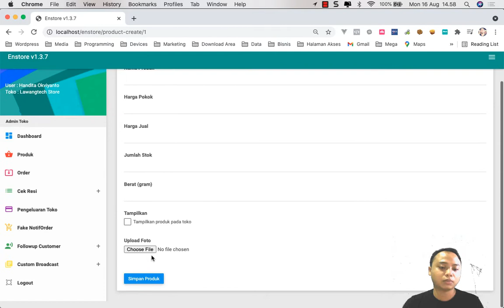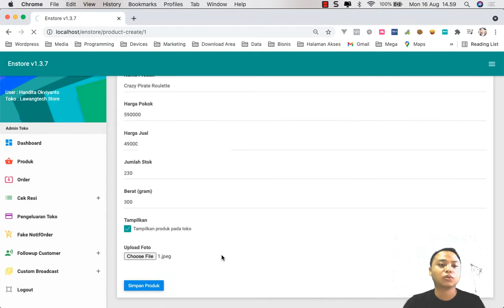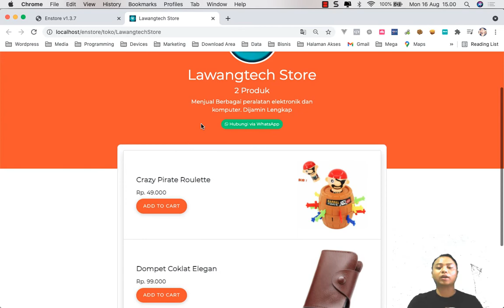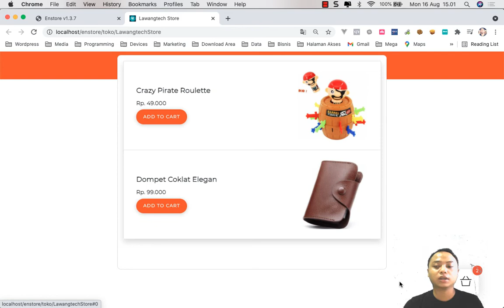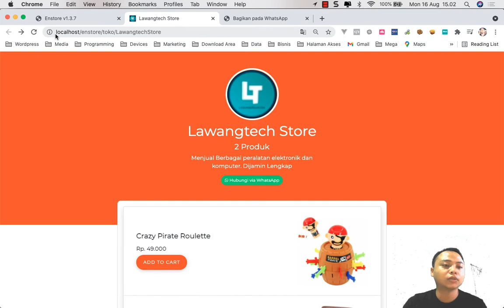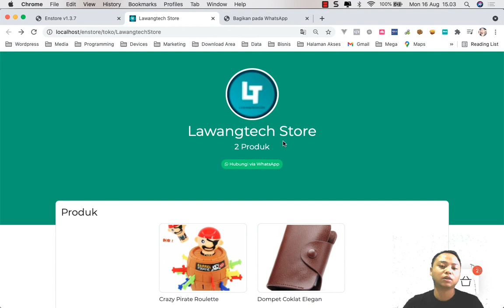Cara Menambahkan Produk Secara Manual dan Setting Toko Online Enstore